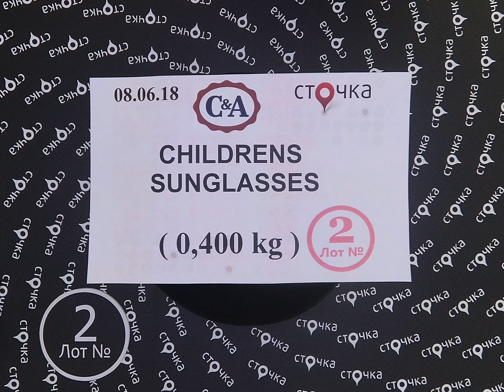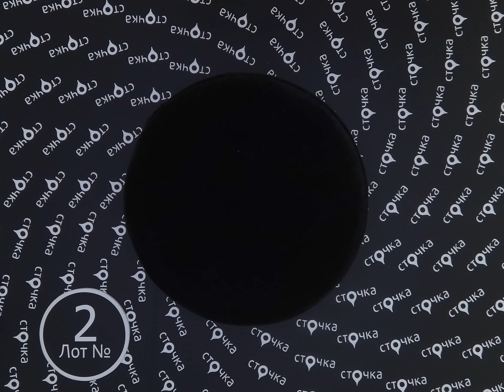C&A CHILDRENS SUNGLASSES 2,сток одежда оптом